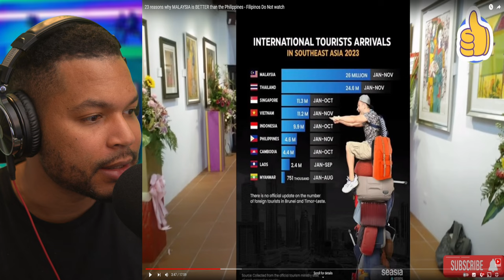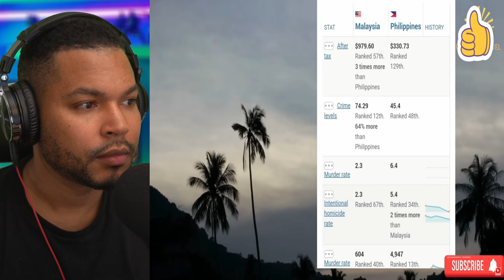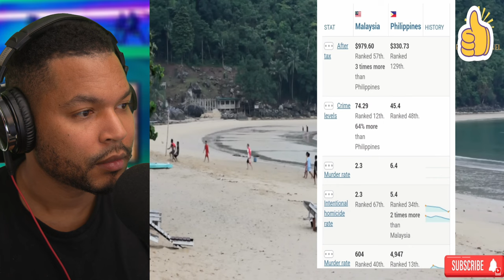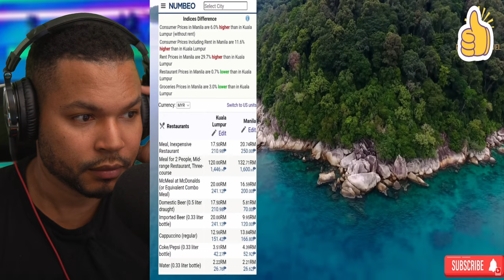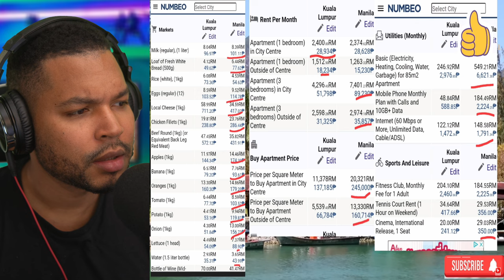Reasons why MALAYSIA is BETTER than the Philippines